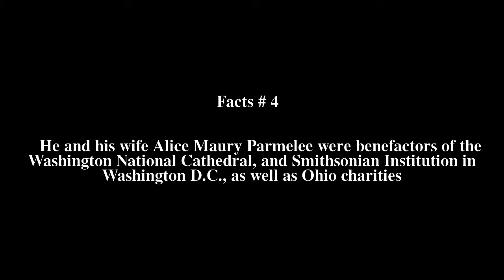James Parmelee Top # 6 Facts